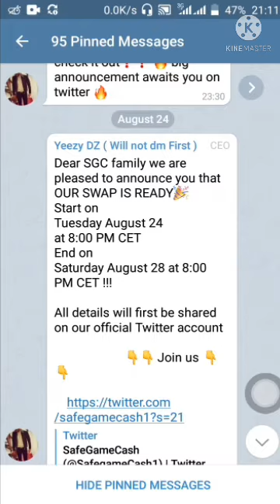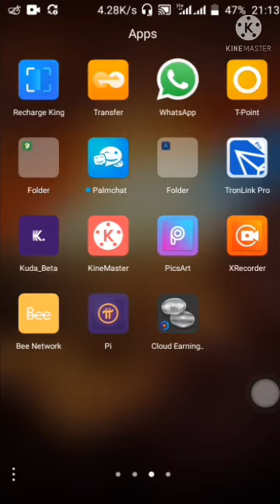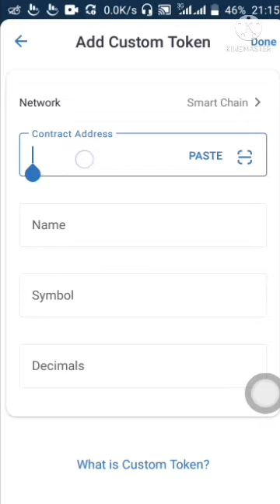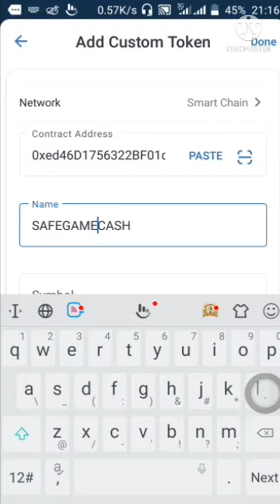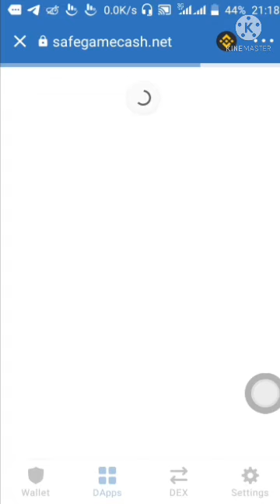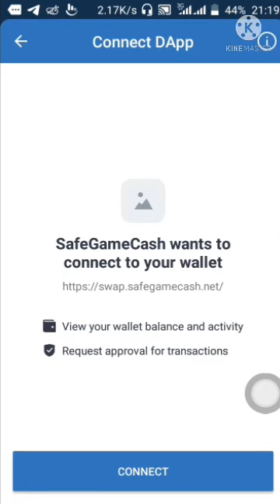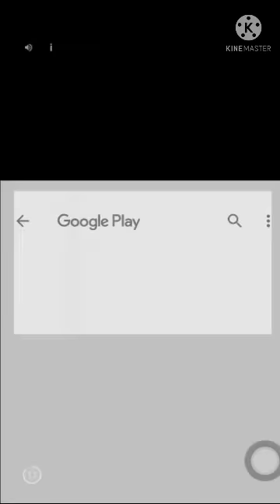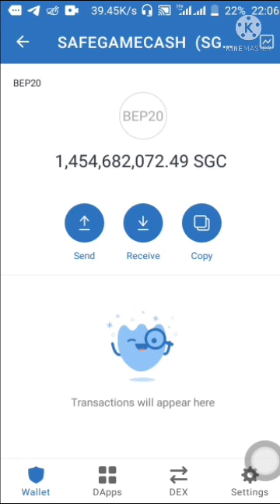YADDA AKE SWAP FROM SAFEMOONCASH(SMC) TO SAFEGAMECASH(SGC)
MADALLAH TV